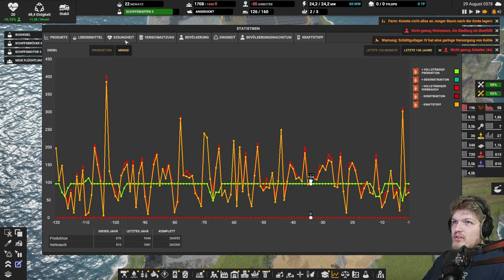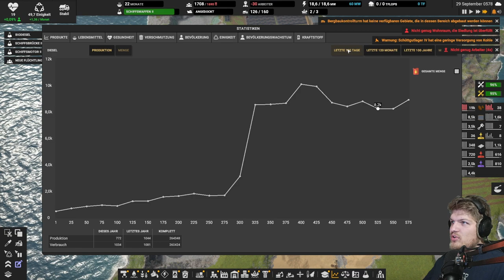Das Schiff aufrüsten // #087 // Captain of Industry: Season 2